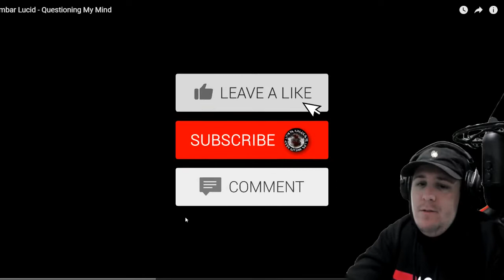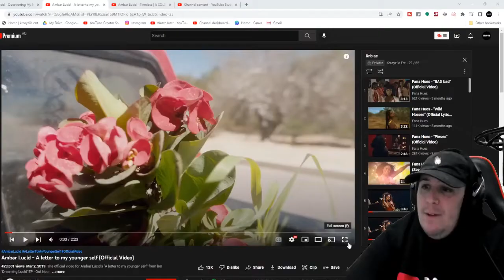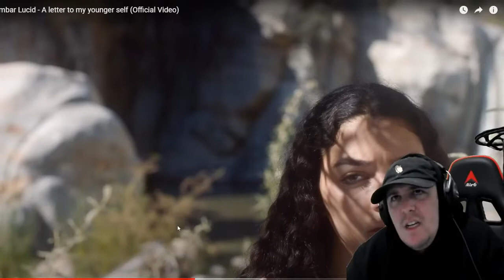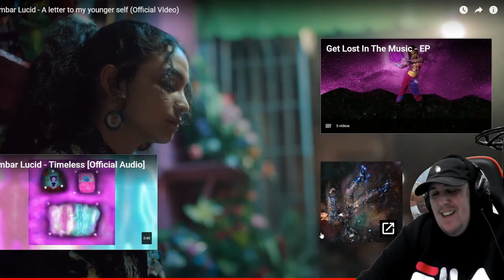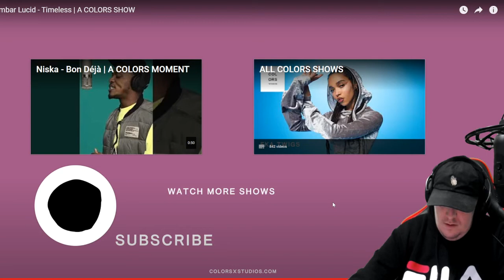Ambar Lucid / Questioning My Mind, A letter to my younger self & Timeless Live Reaction